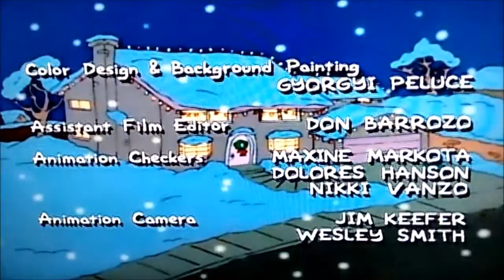Natal de Alguns Personagens Marcantes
Veja no vídeo como foi o Natal de alguns personagens que marcaram a infância de muita gente! O vídeo mostra, ao todo, o Natal dos personagens de Toy Story, Chaves, Scooby-Doo, Johnny Bravo, As Aventuras de Jackie Chan, Os Simpsons e Garfield!